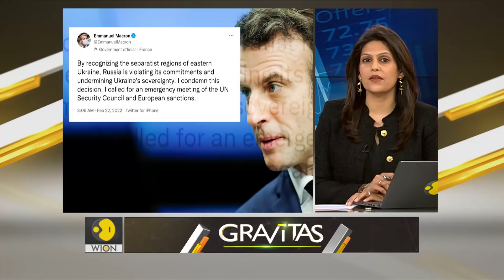Gravitas: How the world reacted to Putin's move in Ukraine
Russia's actions in Ukraine have divided the world into 3 clear parts. One side supports Ukraine & slams Russia. The second supports Moscow & slams the west. The third side does not want to pick a side. Palki Sharma decodes the global response.